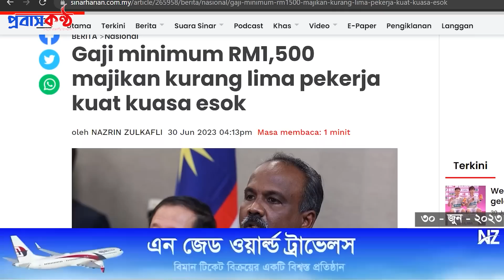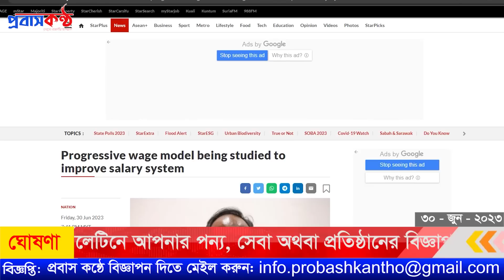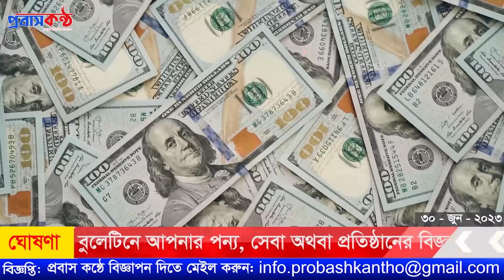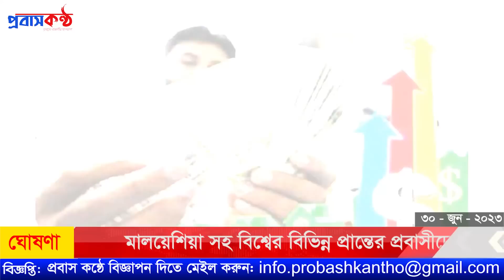মালয়েশিয়া প্রবাসীদের নতুন সুখবর দিলেন দেশটির মানবসম্পদ মন্ত্রী। ৩০ জুন (শুক্রবার)।